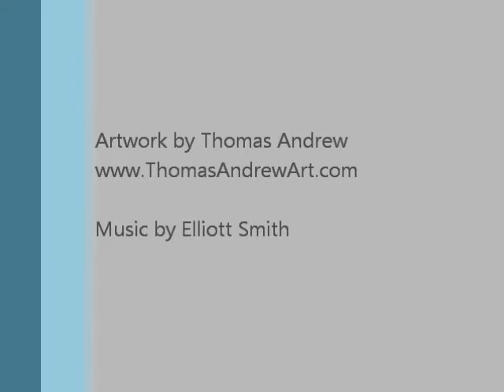Zoo Gala 2012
This original painting by Birmingham, Alabama artist Thomas Andrew is titled "Marching into the Light." It was created for the Birmingham Zoo to auction at ZooGala 2012. The artwork was created on panel with a palette knife using acrylic paints and oil stains.